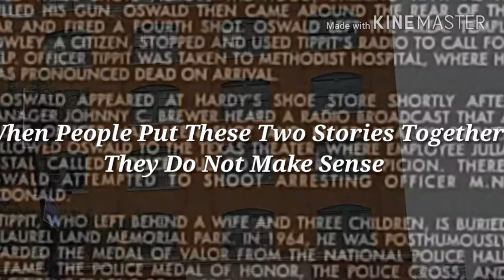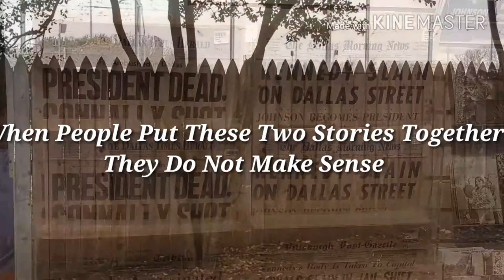The Death of JD Tippit Coming In Feb 2018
Jessica De Loera Reports The Death Of Officer J D Tippit